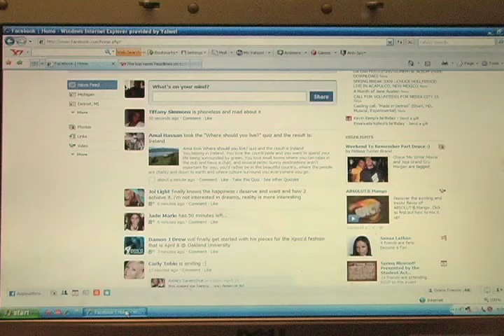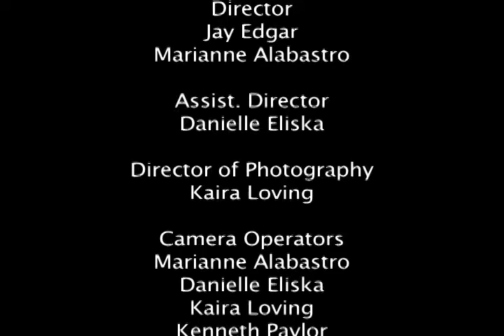Picture Perfect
Picture your view of a perfect person